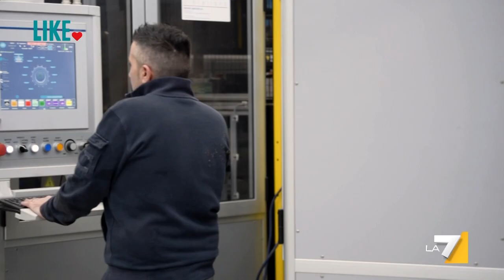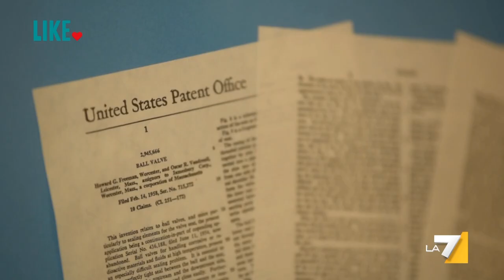Bonomi Industries su La7 / Bonomi Industries on La7 (Italian TV broadcaster)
"Made in Italy", rubrica del programma televisivo "Like", ha dato voce a Bonomi Industries con un servizio televisivo andato in onda su La7 nella puntata del 13/3/2021.

"Made in Italy", column of the TV show "Like", gave voice to Bonomi Industries with a television report aired on La7, one of the main Italian television broadcasters.